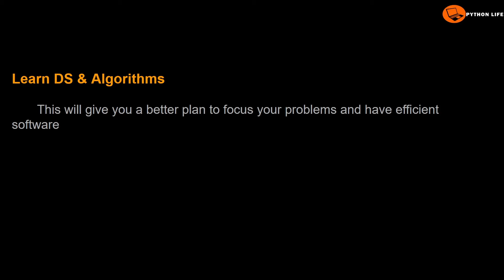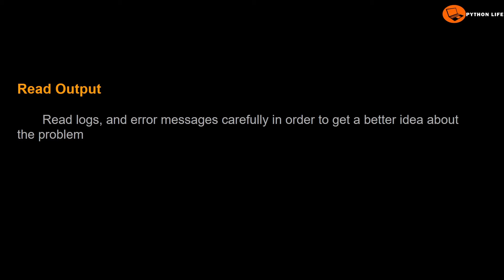How to Improve Programming Logic ani anukuntunnara